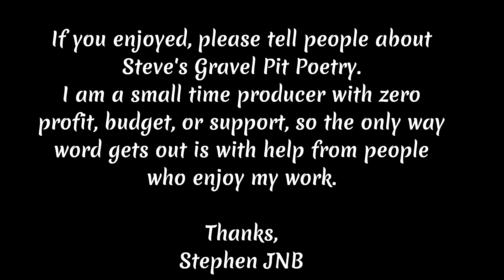A Shropshire Lad V - "Oh see how thick the Goldcup Flowers " by A.E. Housman, read by S.J.N. Bauhart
Poetry reading - poem: Romance, courtship, players, insincerity, cads, lounge lizards.

Poem V from A Shropshire Lad, by A.E. Housman
- "Oh See How Thick the Goldcup Flowers"

           Are lying in field and lane,
          With dandelions to tell the hours
           That never are told again.
          Oh may I squire you round the meads
           And pick you posies gay?
          -'Twill do no harm to take my arm.
           "You may, young man, you may."

          Ah, spring was sent for lass and lad,
           'Tis now the blood runs gold,
          And man and maid had best be glad
           Before the world is old.
          What flowers to-day may flower to-morrow,
           But never as good as new.
          -Suppose I wound my arm right round-
           " 'Tis true, young man, 'tis true."

          Some lads there are, 'tis shame to say,
           That only court to thieve,
          And once they bear the bloom away
           'Tis little enough they leave.
          Then keep your heart for men like me
           And safe from trustless chaps.
          My love is true and all for you.
           "Perhaps, young man, perhaps."

          Oh, look in my eyes, then, can you doubt?
           -Why, 'tis a mile from town.
          How green the grass is all about!
           We might as well sit down.
          -Ah, life, what is it but a flower?
           Why must true lovers sigh?
          Be kind, have pity, my own, my pretty,-
           "Good-bye, young man, good-bye."

- Written by A.E. Housman, read by Stephen Bauhart
- Music from Pixabay, by Music for Videos (Oleg Kirilkov), "Dramatic Piano"